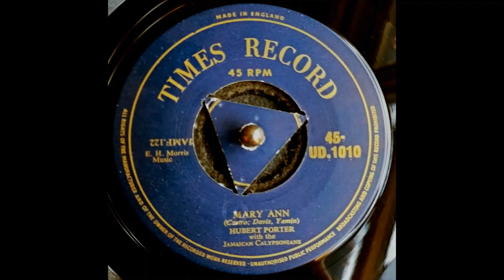Hubert Porter with the Jamaican Calypsonians - Mary Ann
Rare mento single from Jamaica. Times Record was the in-house label of Times Store, a department store in Kingston.